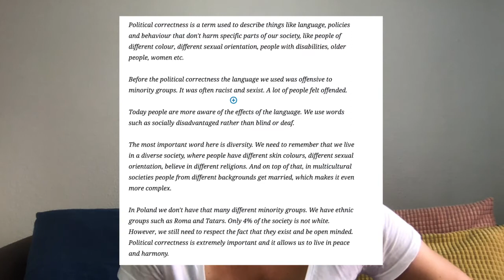OK English Breakfast - odc. #35 - Polityczna poprawność po angielsku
Tłumacząc sobie z polskiego na angielski i nie znając norm panujących w tym języku, możesz bardzo łatwo kogoś obrazić. Jest to ważne, szczególnie jeżeli pracujesz w firmie, gdzie masz stały kontakt z innymi narodowościami.
Dlatego dzisiaj nauczysz się nowych słówek i wyrażeń, które pomogą Ci w konwersacji.

Chcesz nauczyć się mówić kulturalnie, z klasą i na poziomie?
Dołącz do uczniów OK English i zacznij rozmawiać po angielsku bez obaw!
Pomożemy Ci radzić sobie w konwersacjach po angielsku. W końcu poczujesz się pewnie w kontaktach z osobami z innych krajów!
Kliknij tutaj, aby zobaczyć naszą ofertę.

Zajrzyj też na bloga!